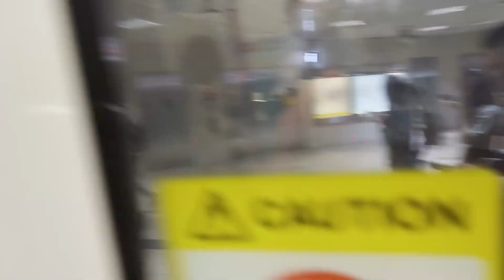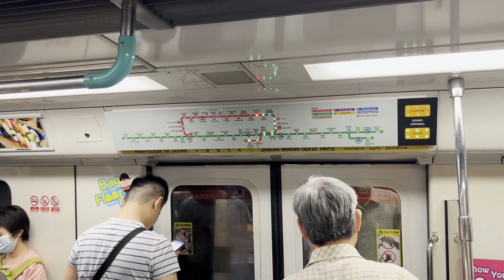[Retired ; Last Yis Later][SMRT] KNS C751B ~ 329/330 NS17 Bishan → NS19 Toa Payoh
-Train Details
C751B (329/330)
Build By: Kawasaki Heavy Industries & Nippon Sharyo
Motor:  IGBT–VVVF (Fuji Electric)
TRN: 429

As of 02/02/2024, 2109hrs EMU 330 has been scrapped.